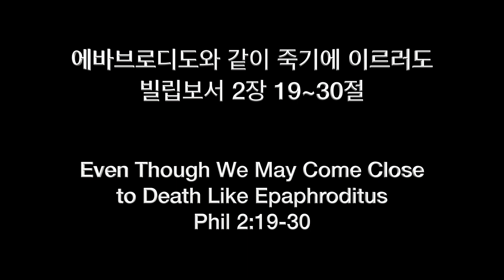02.22.2021 - Dawn Service - Even Though We May Come Close to Death Like Epaphroditus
Title: Even Though We May Come Close to Death Like Epaphroditus
Rev. Abraham Park